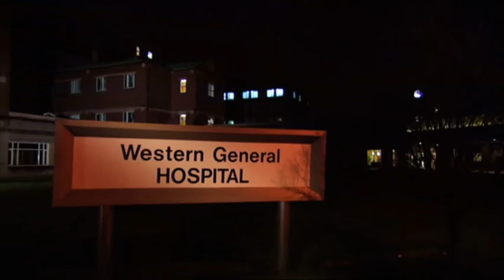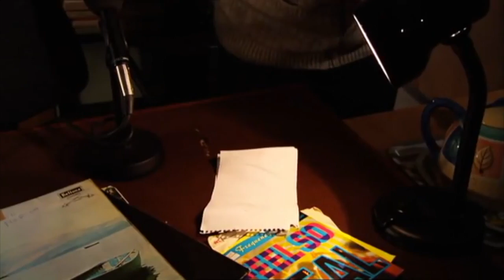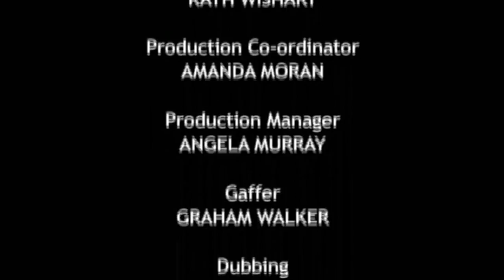Still Game - Wireless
`Still Game' is a long-running Scottish sitcom, set in the fictional area of Craiglang in Glasgow and featuring characters from `Chewin' the Fat'. The show began in theatre before moving to radio and television, and proved so popular among its Scottish audience that it was broadcast nationally as of the fourth season. Episodes follow evergreen pensioners and lifelong best friends Jack Jarvis and Victor McDade, as the pair get up to mischief trying to familiarise themselves with contemporary gadgets and culture, and cope with the trials and tribulations of modern life.